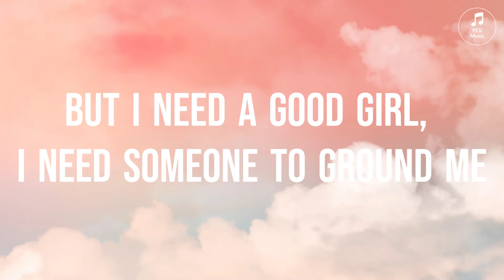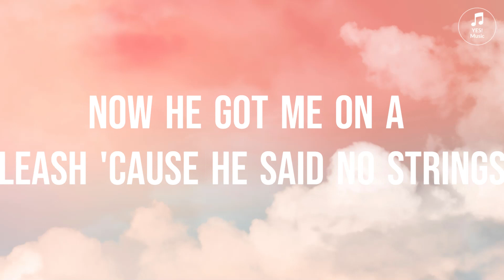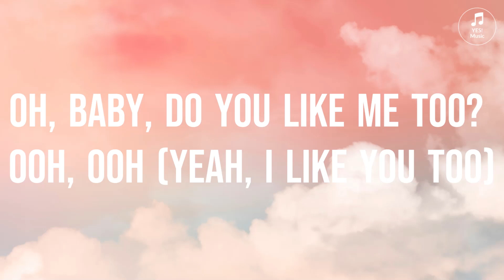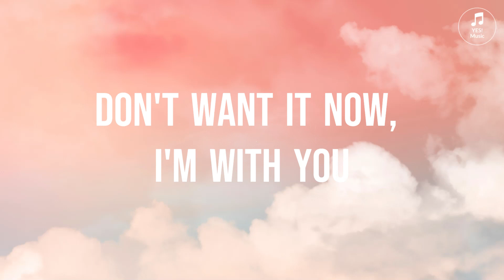I Like You (A Happier Song) - Post Malone/Doja Cat [Clean - Lyrics]]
Song: I Like You (A Happier Song) - Post Malone/Doja Cat

Artist(s): Post Malone, Doja Cat

This is the new YES! Music: Your place for music.